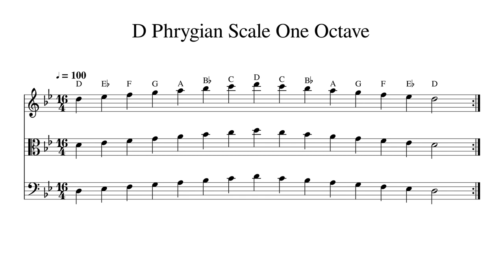D Phrygian Scale One Octave at 100bpm Backing Track BnW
Play or sing along. This track features double bass, cello, viola and violin playing D Phrygian Scale One Octave at 100bpm. Sheet music is provided on G treble clef, C alto clef and F bass clef.